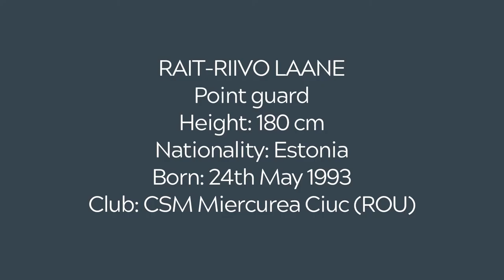Rait Riivo Laane | 2020-2021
Rait-Riivo Laane (#4) played 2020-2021 in Romanian League where he wore CSM VSKC Miercurea Ciuc shirt. He participated in 20 games and averaged: 11.4ppg, 3.4apg, 3.0rpg and 1.4spg. Here is his introductional video.